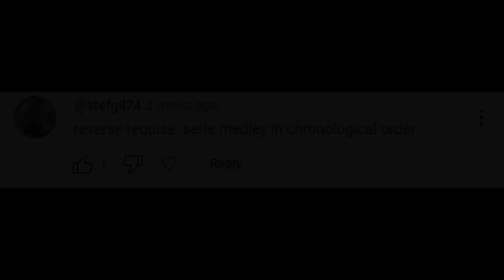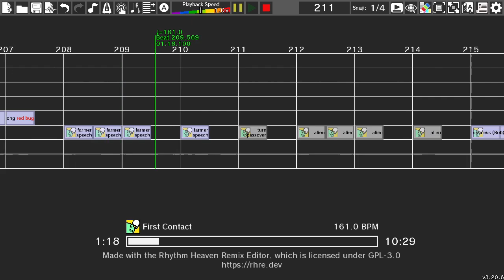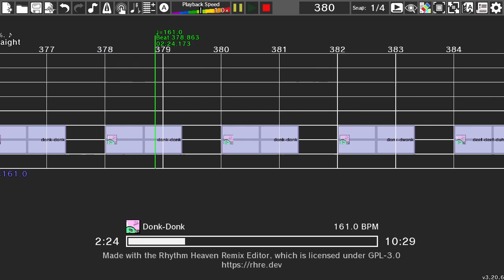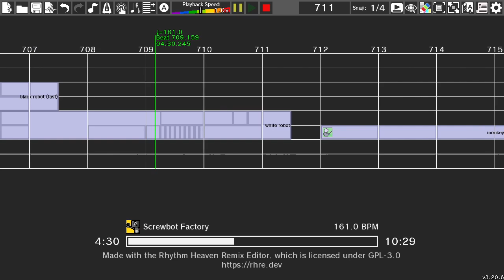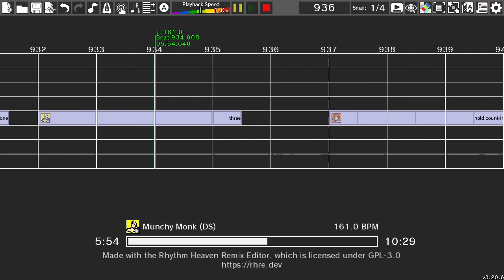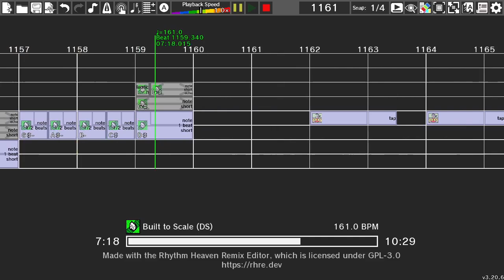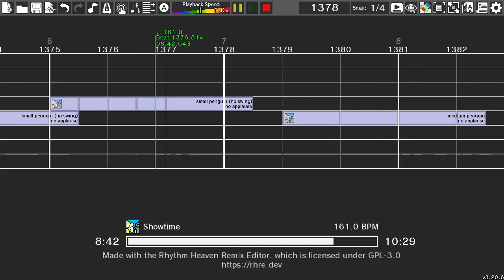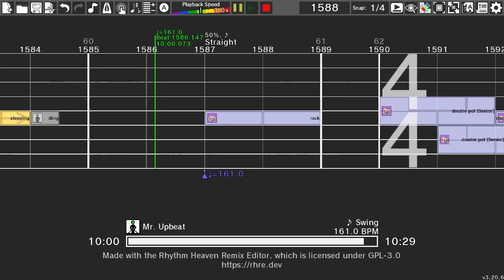Rhythm Heaven Series Medley but in reverse chronological order (Custom Remix)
My first request!... I think. (I'm not really taking any requests, but that obviously won't stop people from making them anyways, and if I see one that interests me I might do it.)

Note that @Rhythmicat has already done a custom remix of this with the games in chronological order You may notice that my custom remix isn't exactly the reverse of theirs, and that's because of the 5 side games included in the remix. If I simply used the same order as Rhythmicat's remix but reversed, that would've made Charging Chicken the first and second-to-last game, which would not work well for a medley remix. So, instead, I placed those games based on when you'd be expected to unlock them in a full playthrough (with the exception of Clap Trap; since that's a 2P Endless Game, I simply tacked it onto the "end" of the Fever section), which I think works better.

The remix itself wasn't too bad to make; I kinda lucked out with the long section of swing-based games and the two 3/4 sections (okay, Micro-Row over Blue Bear isn't the best per se, but it could've been way worse). There's a couple things I could've done differently to spice it up a bit more, but I was too lazy to work that out before exporting the remix and recording (which almost wasn't possible). As usual, sorry for the terrible tuning.

Making this video was a bit more of a pain than usual. Since the remix is so long, playing it back in the editor while recording with OBS tends to not run smoothly the whole way through. I ran into this issue with my previous custom remix of this medley and simply left it as is, but here it would've caused a massive video/audio desync. I tried to eliminate a few places of lag to make it sync a little bit better, but if you catch onto the fact that it doesn't sync perfectly the whole way through and there's some choppiness in the video, that's why.

I do have two other custom remixes of this medley I've made, but with how annoying it is to make videos out of a remix this long, it's unclear if I'll ever upload them.

Made using the Rhythm Heaven Remix Editor v3.20.6.